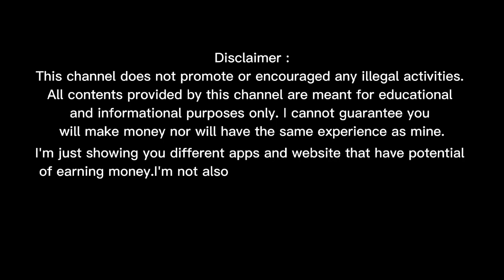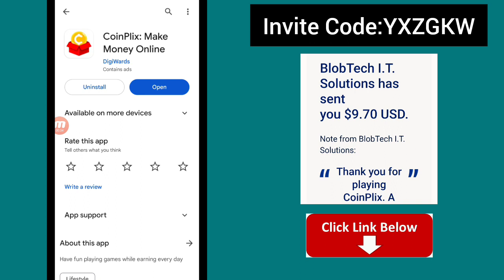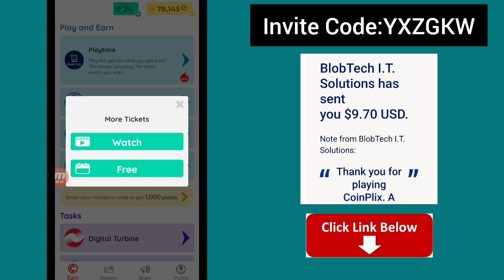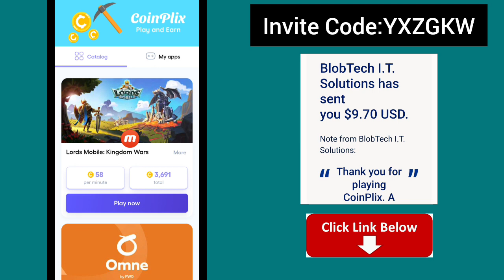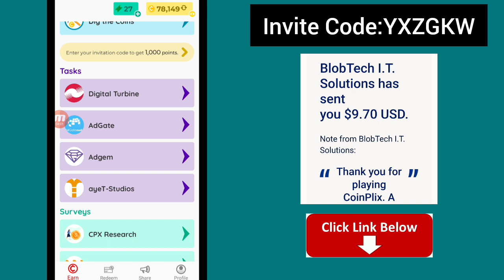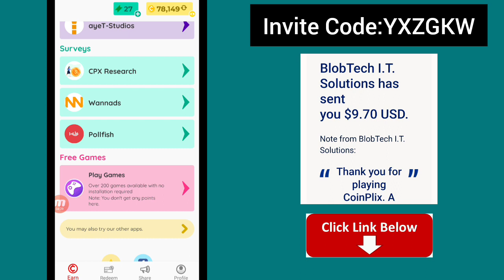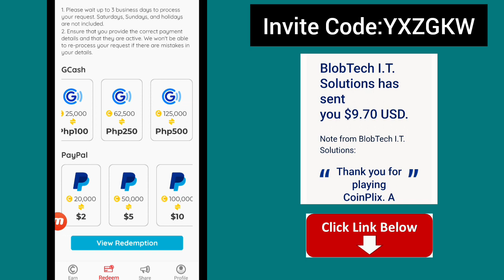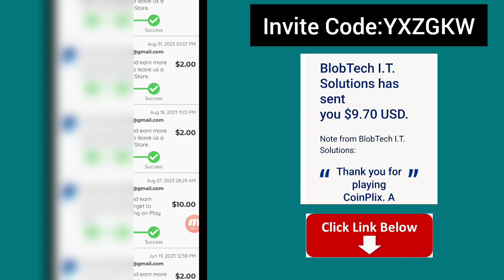Maglaro at Kumita nang Libreng ₱500 Direkta sa Gcash mo • 100% Legit App • Coinplix Payment Proof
*Coinplix App Link:
I'm earning real cash from CoinPlix, the HIGH PAYING Reward App! You can also earn money by entering my invitation code YXZGKW to get free 1,000 points.